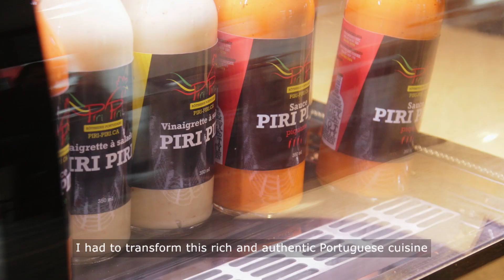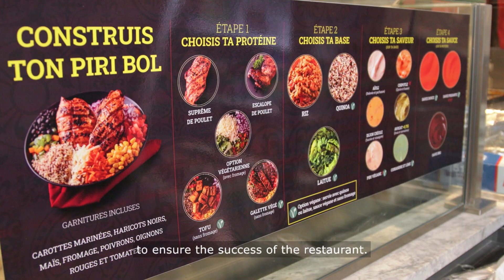Piri Piri Franchise x Black Duck Agency